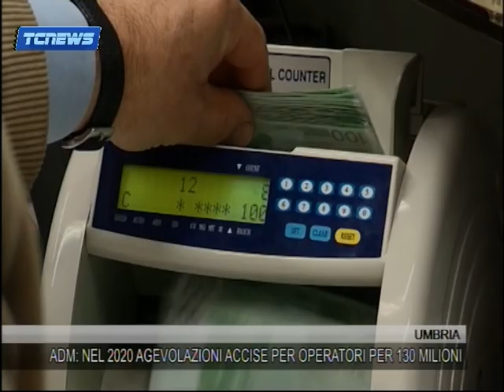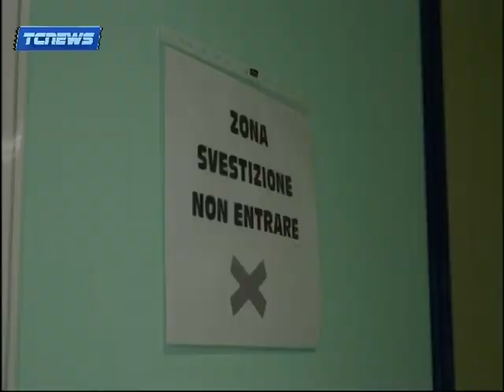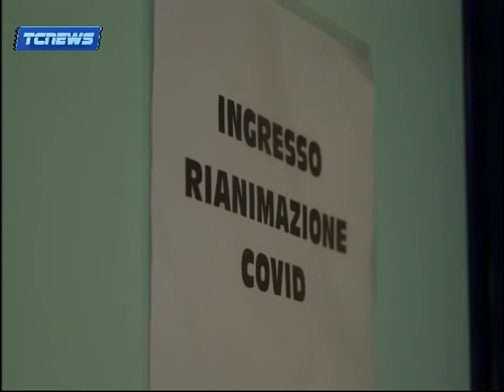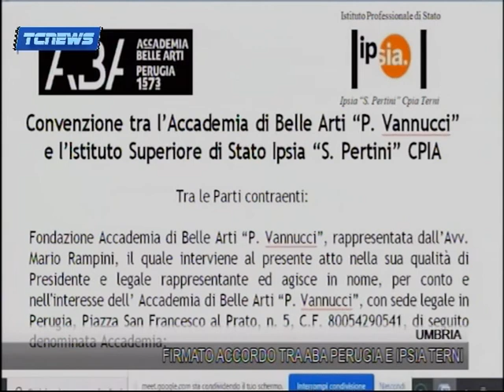COVID: L'UMBRIA VERSO LA ZONA GIALLA DALL' UNDICI GENNAIO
TG TEF CHANNEL 8 GENNAIO 2020